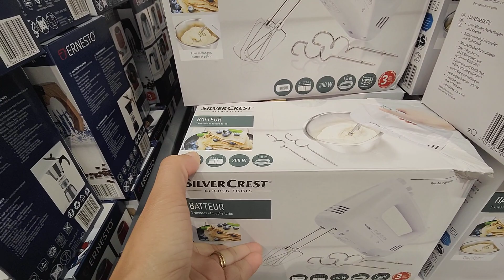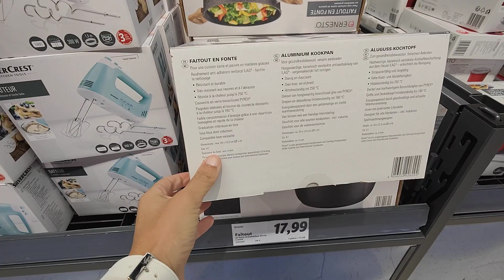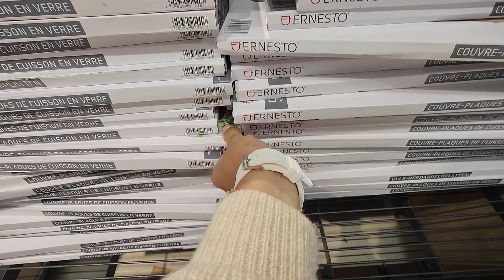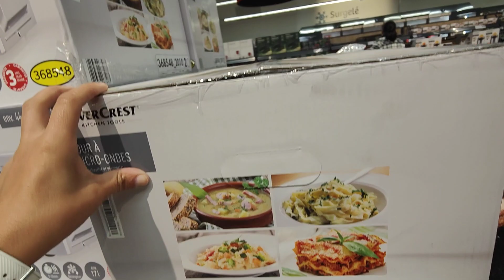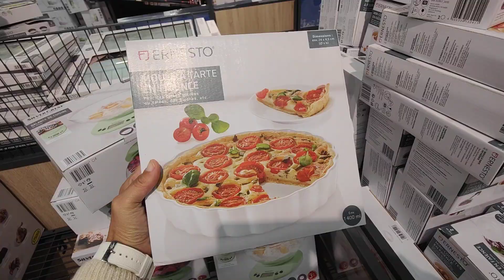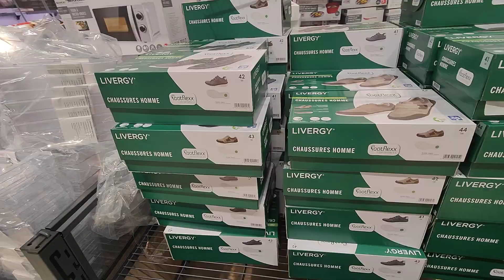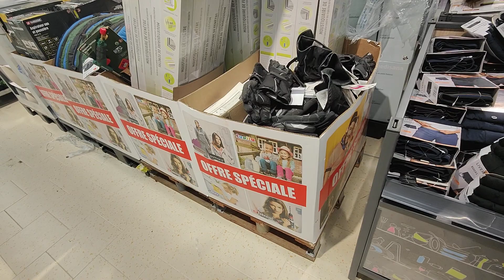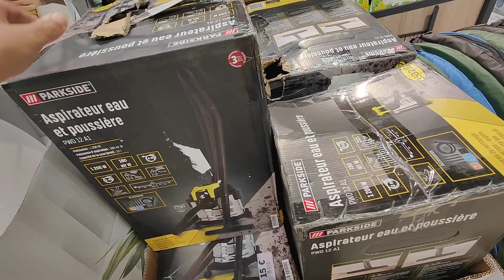LIDL NOUVEAUTÉS CUISINE ET MODE 30 SEPTEMBRE 2021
LIDL
CUISINE
ROBOT ET MODE